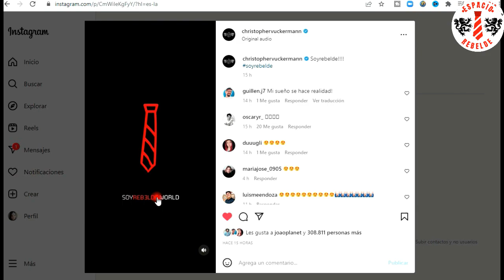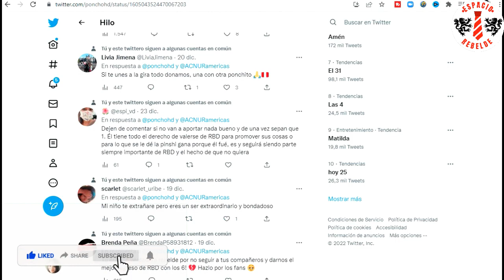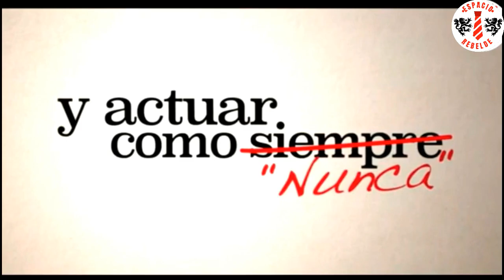¿Por qué Poncho Herrera no participará en el regreso de RBD? ¡Toda la Verdad!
alfonsoherrera decide NO participar en el Reencuentro de RBD Todos los detalles te los dejare en el video.
En esta oportunidad RBD regresa solo con 5 integrantes